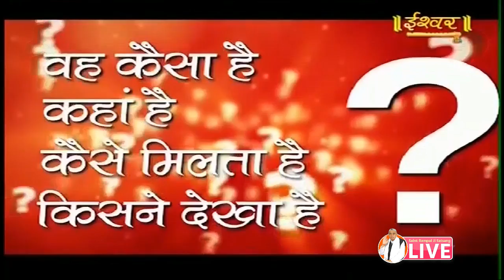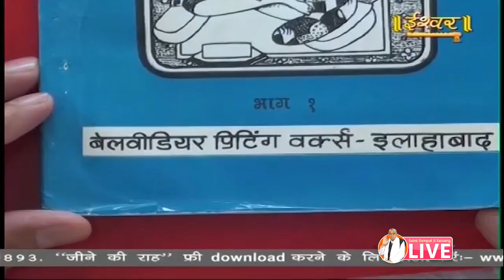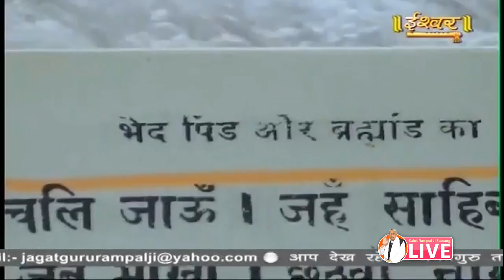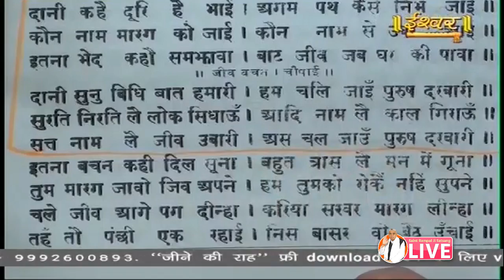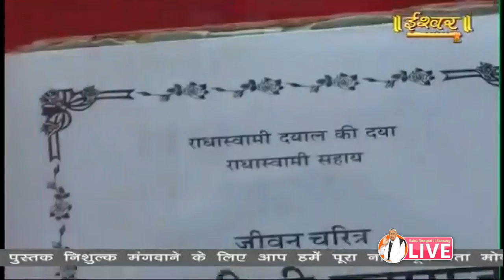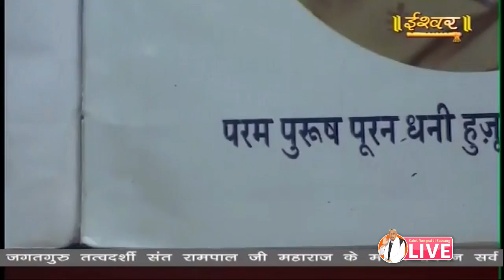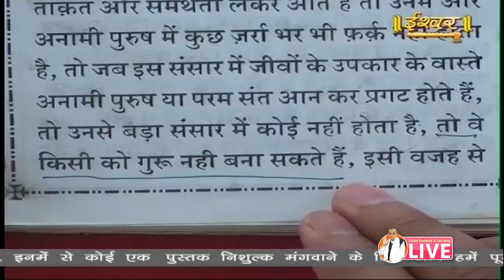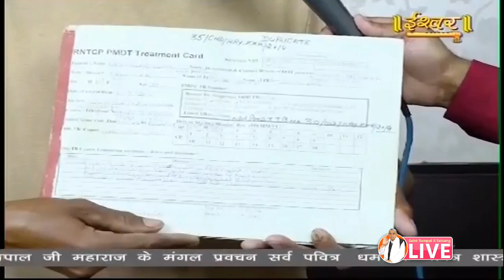Ishwar 25-08-2019 || Episode 803|| Sant Rampal Ji Maharaj